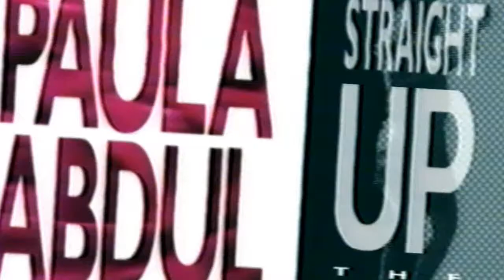Paula Abdul Documentary Hollywood Walk of Fame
Paula Julie Abdul  is an American singer, dancer, choreographer, actress, and television personality. She began her career as a cheerleader for the Los Angeles Lakers at the age of 18 and later became the head choreographer for the Laker Girls, where she was discovered by The Jacksons. After choreographing music videos for Janet Jackson, Abdul became a choreographer at the height of the music video era and soon thereafter she was signed to Virgin Records. Her debut studio album Forever Your Girl  became one of the most successful debut albums at that time, selling seven million copies in the United States and setting a record for the most number-one singles from a debut album on the Billboard Hot 100 chart: "Straight Up", "Forever Your Girl", "Cold Hearted", and "Opposites Attract". Her second album Spellbound  scored her two more Billboard Hot 100 chart toppers: "Rush Rush" and "The Promise of a New Day". Her six number one singles on the Billboard Hot 100 tie her with Ariana Grande and Diana Ross for seventh among the female solo performers who have topped the chart.

Abdul was one of the original judges on the television series American Idol from 2002 to 2009, and has since appeared as a judge on The X Factor, Live to Dance, So You Think You Can Dance, and The Masked Dancer. She has received choreography credits in numerous films, including Can't Buy Me Love , The Running Man , Coming to America , Action Jackson , The Doors , Jerry Maguire , and American Beauty . She has received 17 MTV Video Music Award nominations, winning five, as well as receiving the Grammy Award for Best Music Video for "Opposites Attract" in 1991. She received the Primetime Emmy Award for Outstanding Choreography twice for her work on The Tracey Ullman Show, and her own performance at the American Music Awards in 1990. Abdul was honored with her own star on the Hollywood Walk of Fame, and is the first entertainer to be honored with the Nickelodeon Kids' Choice Awards' Hall of Fame Award.
Early life
Abdul was born in San Fernando, California, to Jewish parents. Abdul's father, Harry Abdul, is of Mizrahi Jewish  heritage and was born in Aleppo, Syria, raised in Brazil and emigrated to the United States. Her mother, the concert pianist Lorraine M. Rykiss, grew up in one of the two Canadian-Jewish families in Minnedosa, Manitoba and has Ashkenazi Jewish ancestors from Ukraine. Abdul has a sister named Wendy. As an avid dancer, Abdul was inspired towards a show business career by Gene Kelly in the film Singin' in the Rain.